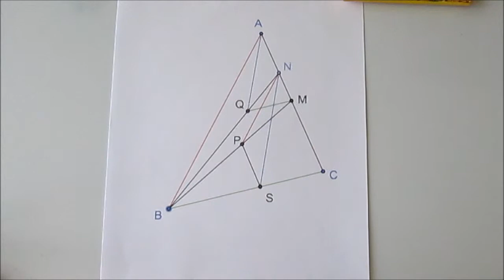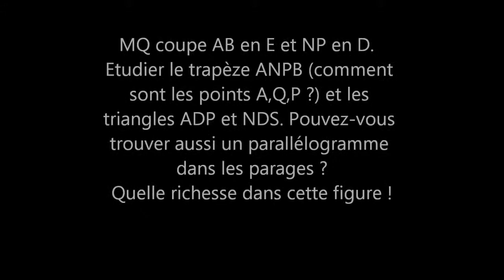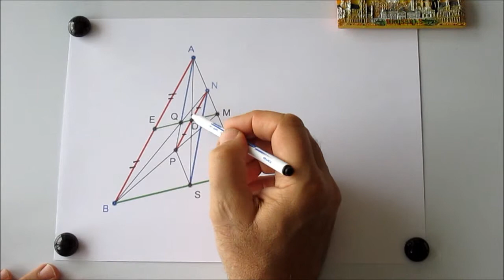226. 3e-Des parallèles à volonté !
Problème donné aux Olympiades Roumaines en 2015 pour les 15 ans.
Ingrédients: un triangle, des parallèles aux côtés.
Cuisson: un trapèze, un parallélogramme et d'autres parallèles.